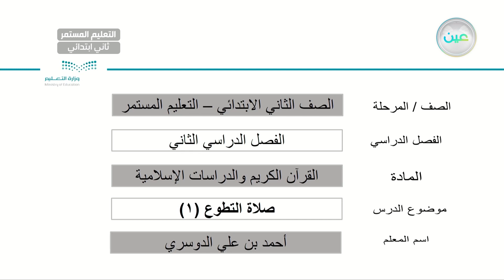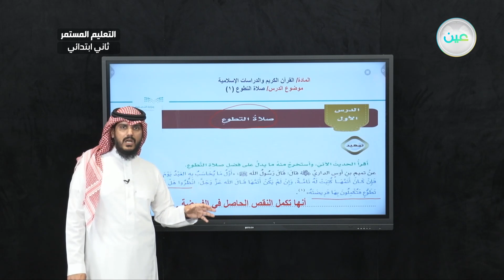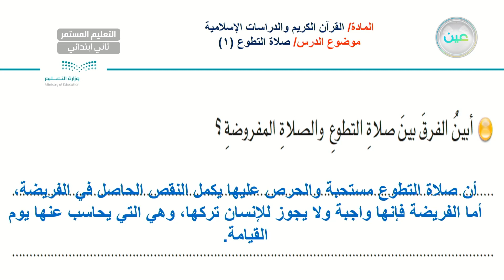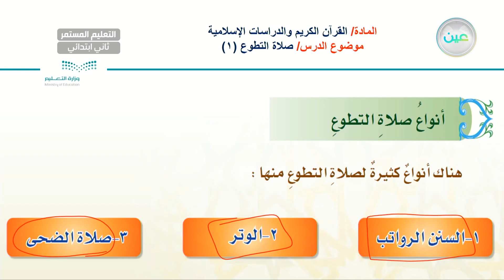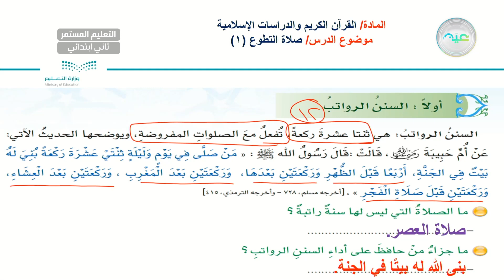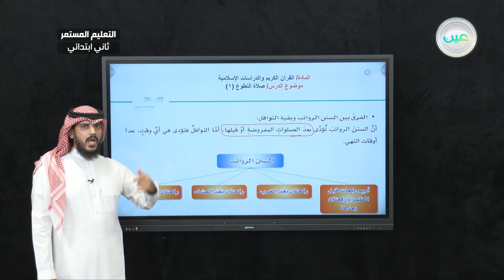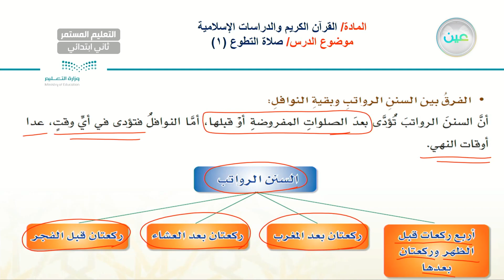صلاة التطوع(1) - القرآن الكريم والدراسات الإسلامية - الصف الثاني ابتدائي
الحصة الثالثة - الثلاثاء - الأسبوع الثامن - الصف الثاني ابتدائي التعليم المستمر